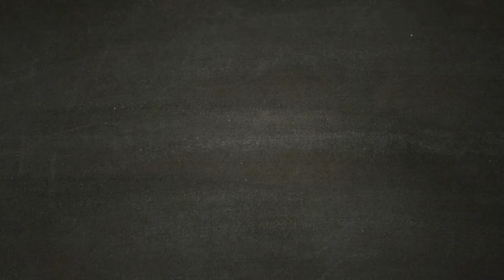Parte 2 - BD1 - STAR WARS JEDI FALLEN ORDER Gameplay ITA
Una nuova avventura galattica ti attende in Star Wars Jedi: Fallen Order, un gioco d'azione e d'avventura in 3a persona sviluppato da Respawn Entertainment. In questa avventura per giocatore singolo dalla forte componente narrativa assumi il ruolo di un Padawan Jedi sopravvissuto all'epurazione dell'Ordine 66, subito dopo gli eventi di Episodio III: La Vendetta dei Sith. Deciso a ricostruire l'Ordine Jedi, devi raccogliere i frammenti del tuo passato in frantumi per completare l'addestramento, sviluppare nuove potenti abilità della Forza e padroneggiare l'arte dell'iconica spada laser, tutto questo senza farti sopraffare dall'Impero e dai suoi micidiali Inquisitori.

Perfezionando le tue abilità, ti ritroverai a combattere intensi e spettacolari duelli a colpi di spada laser e a scatenare i poteri della Forza, esattamente come nei film della saga di Star Wars. Dovrai affrontare i nemici strategicamente, valutandone punti di forza e debolezze e al tempo stesso usando con astuzia il tuo addestramento Jedi per batterli e risolvere i misteri lungo il tuo cammino.

I fan di Star Wars riconosceranno località, armi, attrezzature e nemici inconfondibili, a cui si aggiungeranno personaggi, scenari, creature, droidi e avversari mai visti prima nella saga di Star Wars. Questa nuova e autentica storia di Star Wars è ambientata in una galassia appena conquistata dall'Impero. Nel ruolo di un Jedi fuggitivo, dovrai combattere per la tua sopravvivenza e indagare sui misteri che circondano una civiltà estinta da lungo tempo, allo scopo di far risorgere l'Ordine Jedi mentre l'Impero cerca di annientare tutti i Jedi superstiti.

CARATTERISTICHE PRINCIPALI

    Battaglie spettacolari e coinvolgenti - Jedi: Fallen Order esaudisce il tuo sogno di diventare un vero Jedi tramite un innovativo sistema di combattimento con la spada laser completo di attacchi, parate e schivate, ma anche con un assortimento di potenti abilità della Forza da sfruttare per superare gli ostacoli che incontrerai. Questo sistema di combattimento è facile da imparare, ma richiede pratica e addestramento per essere padroneggiato pienamente mentre ottieni nuovi poteri e abilità nel corso dell'avventura.
    L'inizio di una nuova storia dei Jedi - Nel gioco sei un ex Padawan in fuga dall'Impero che deve completare l'addestramento prima che gli Inquisitori imperiali scoprano il tuo piano di ricostruire l'Ordine Jedi. Con l'aiuto di un ex Cavaliere Jedi, di un pilota irascibile e di un droide senza paura devi sfuggire alle diaboliche macchinazioni dell'Impero in un'avventura dalla forte impronta narrativa. Affronta e supera un'ampia varietà di sfide basate su combattimenti, esplorazione e risoluzione di enigmi.
    La galassia ti attende - Antiche foreste, dirupi spazzati dai venti e giungle infestate sono solo alcuni dei favolosi scenari che esplorerai in Jedi: Fallen Order, con la libertà di decidere quando e dove spostarti da un luogo all'altro. Man mano che sbloccherai nuovi poteri e abilità, potrai tornare negli ambienti già esplorati e affrontarli in modo diverso, anche con l'ausilio dei poteri della Forza. Affrettati, però, perché sei nel mirino dell'Impero mentre cerca di sterminare tutti i superstiti dell'Ordine Jedi.